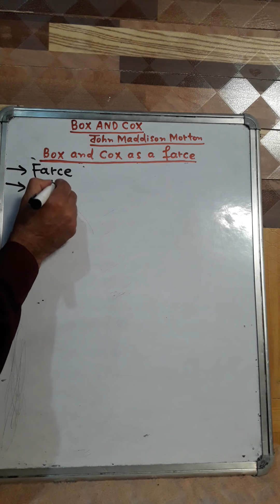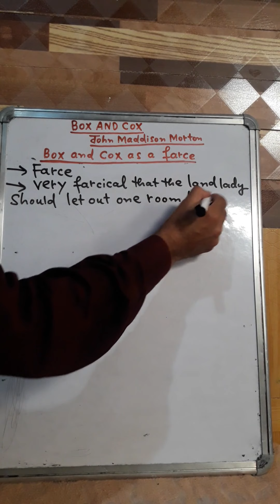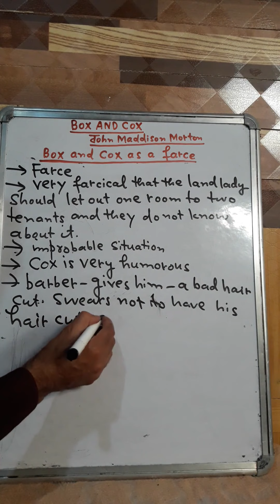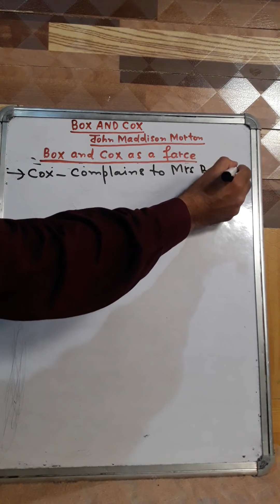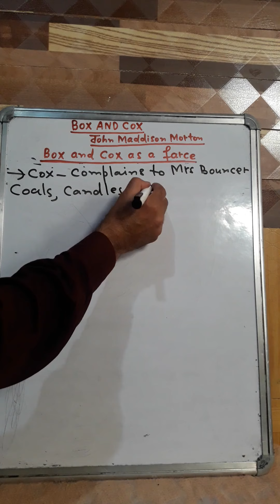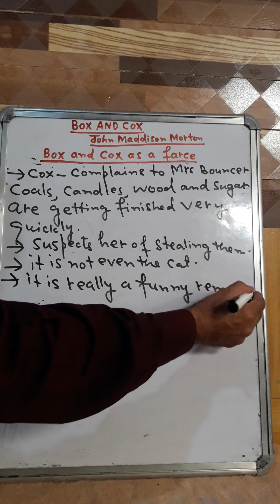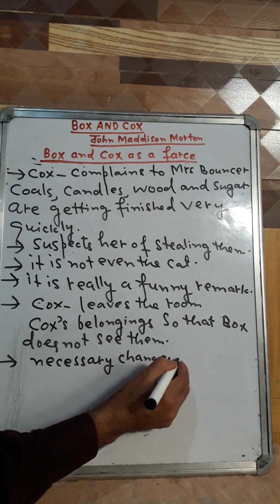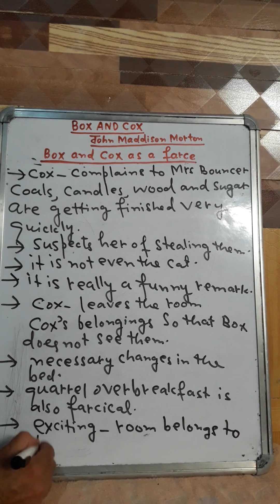BHSS MHPORA Box And Cox As a Farce#Class 12th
By Parvaiz Ahmad khan